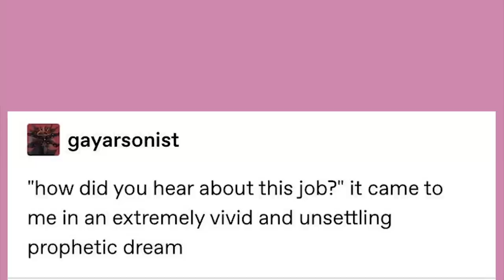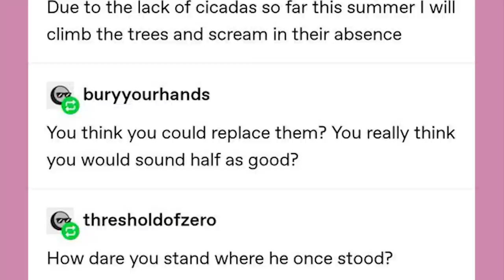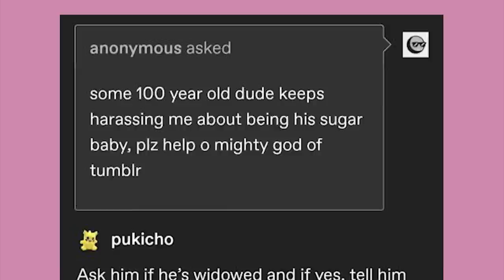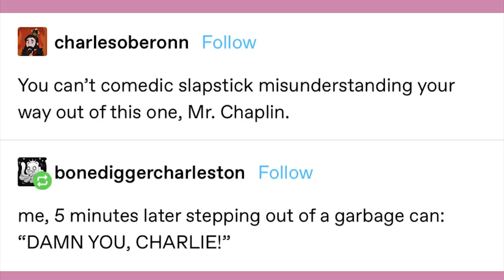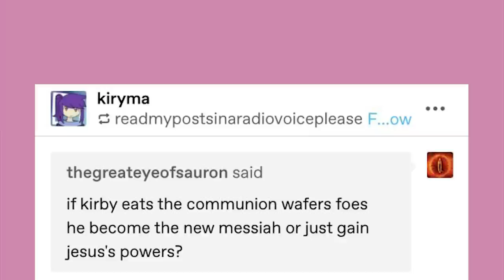We Are Icarus | Late Night Tumblr Posts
EDITOR- Andy

Got Stuff You'd like to Send? Send it to:
P.M. Seymour